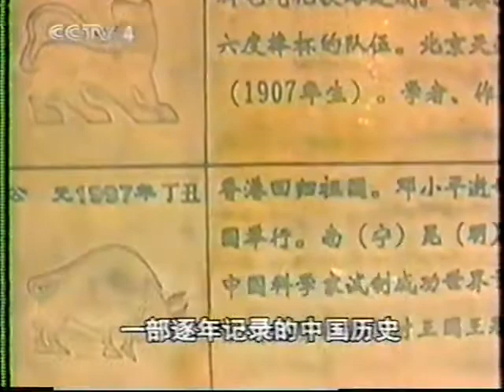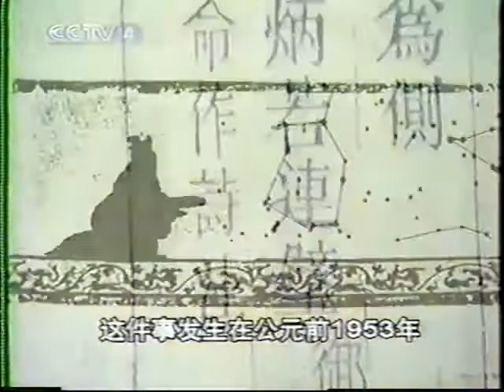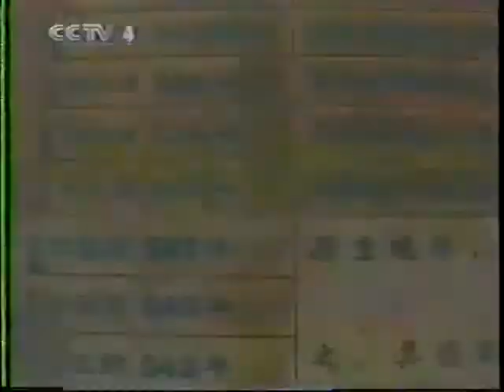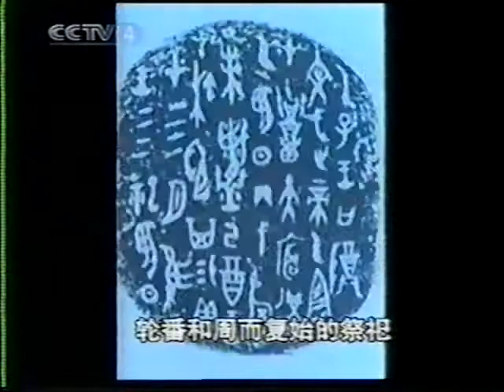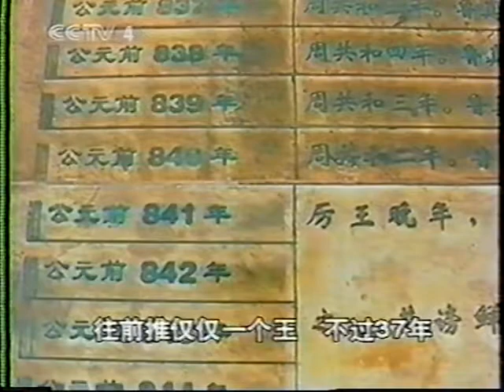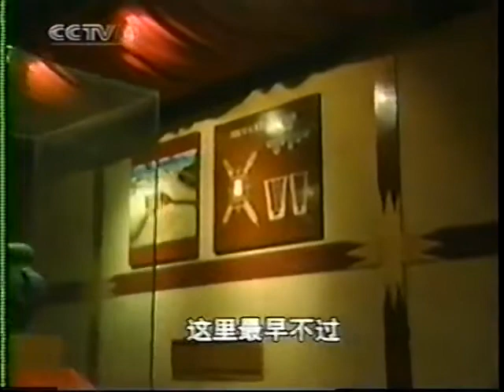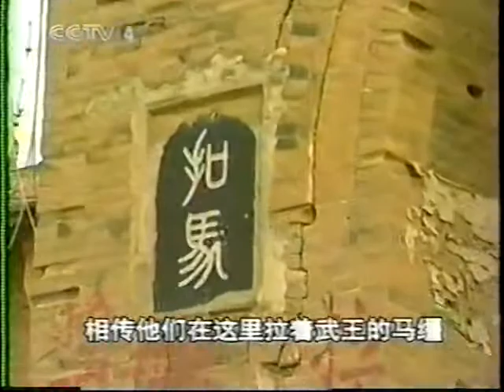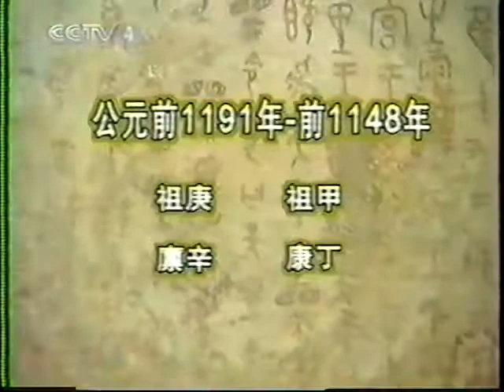探索·发现：寻找失落的年表